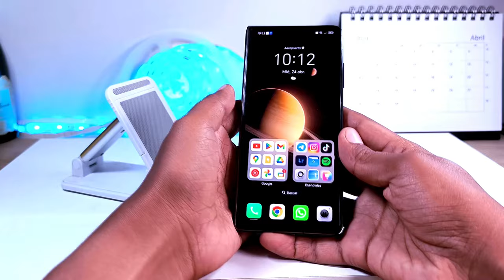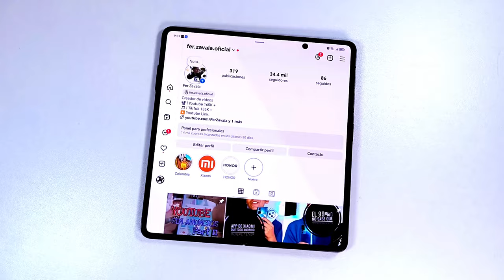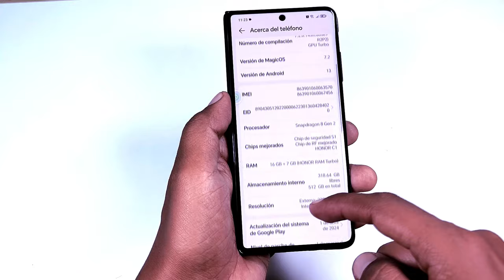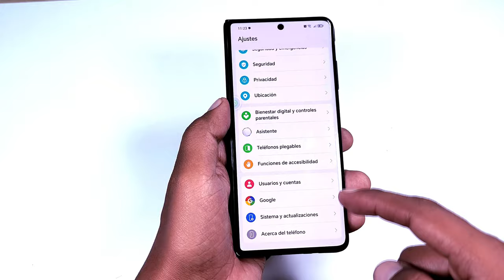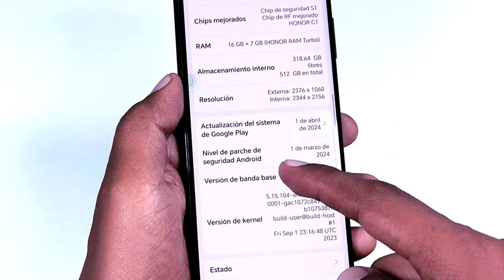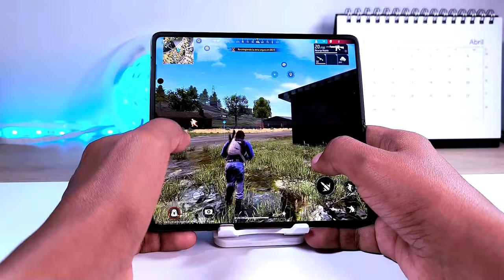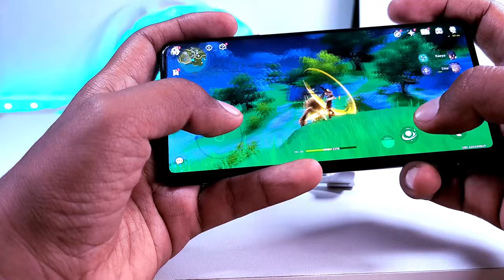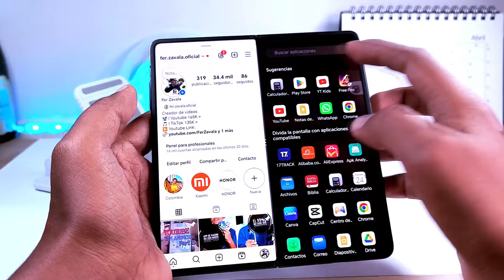Honor Magic V2 - Experiencia de Usuario después de 2 meses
aquí te traigo el Honor Magic V2 lo estuve usando como mi teléfono personal por poco más de 2 meses y ahora te cuento mi experiencia.